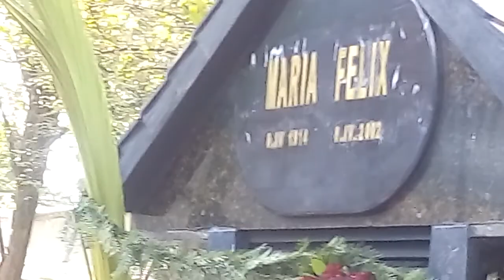Aniversario María Félix 2017, panteón francés.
Con mariachis y amigos celebramos el aniversario luctuoso de María Félix en el Panteón francés.